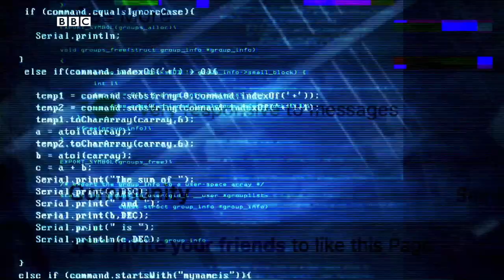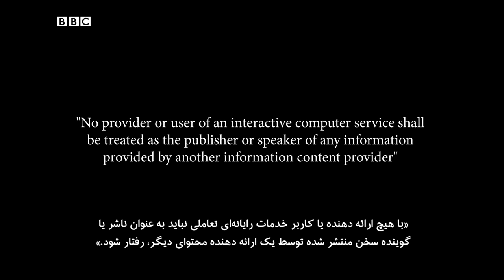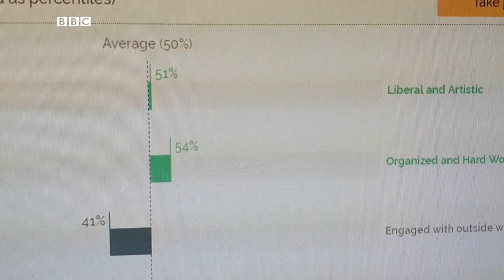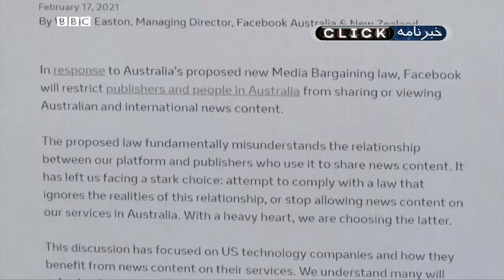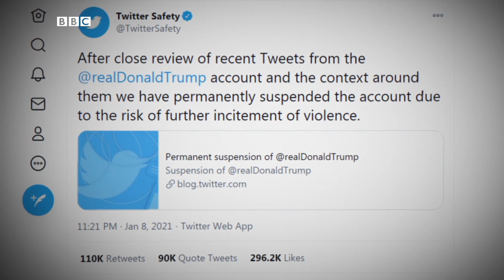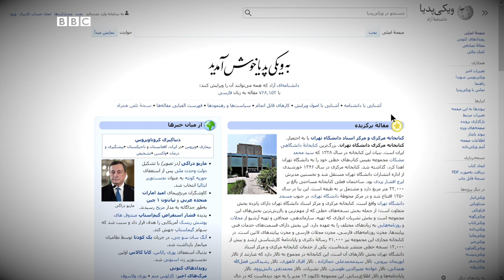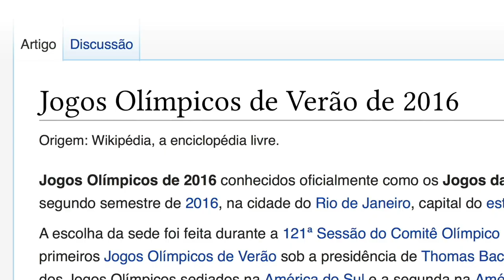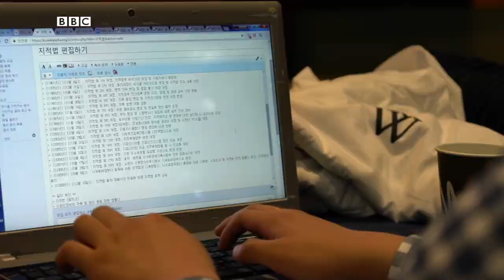انتخابات آمریکا چه تاثیری بر آینده شبکه‌های اجتماعی خواهد گذاشت؟ کلیک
این هفته در کلیک به سراغ عملکرد شبکه‌های اجتماعی و تاثیرشان بر انتخابات ریاست‌جمهوری آمریکا و هجوم به ساختمان کنگره خواهیم پرداخت و خواهیم دید که ویکی‌پدیای ۲۰ ساله، چطور می‌تواند خوانندگانش را از درستی مطالبش مطمئن کند.